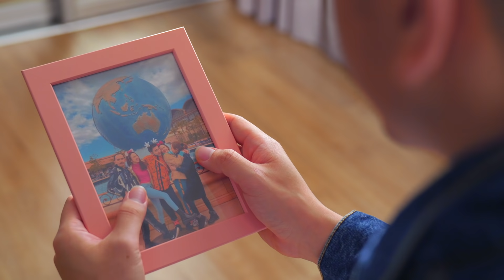Happy New 牛 Year ~ NESCAFÉ 祝您合家幸福安康，喜庆团圆，并与Pong Pong、Jestinna、DJ Perry Kuan 和Ariff Bahran 同欢共乐！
欢庆新春，无论您身在何处，家的味道依然还在，喜的滋味始终不变。
NESCAFÉ 祝您及家人新的一年幸福安康，顺心顺利。

No matter where you are, home is always in your heart.
NESCAFÉ wishes you and your family a healthy & prosperous Chinese New Year.